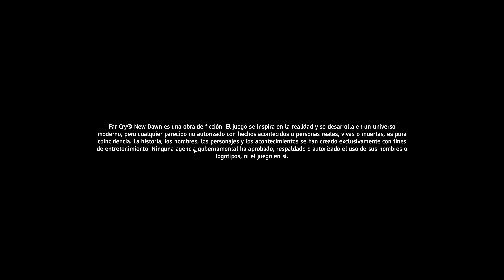Far Cry New Dawn-Misiones especiales